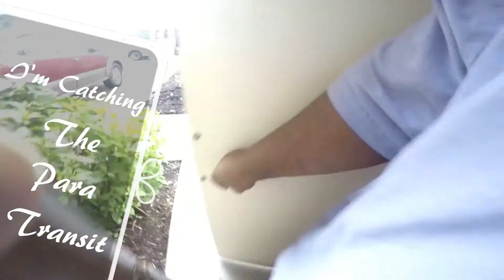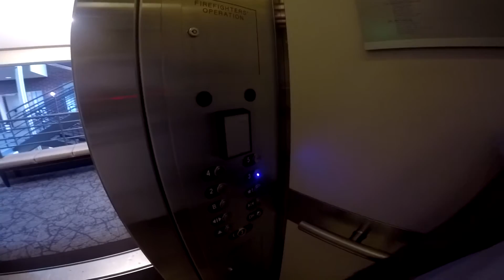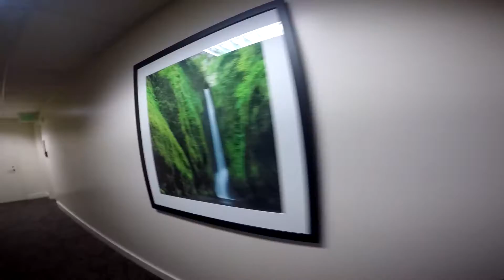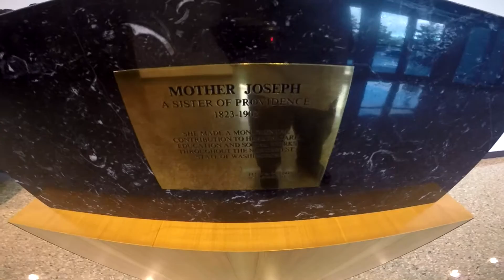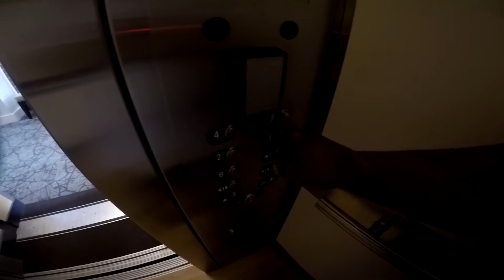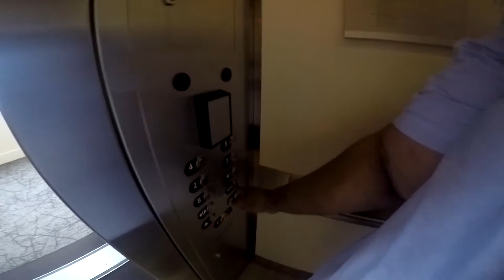GoPro Random: Dr. Appointment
Amazon wish list
Follow me on Periscope @ CincereB
Follow me on YouNow @ CincereB
Chk out my Shirts @ cincereb.spreadshirt.com I've been here since 2012 but never really pushed but now im going to be doing new updated shirts etc soon.